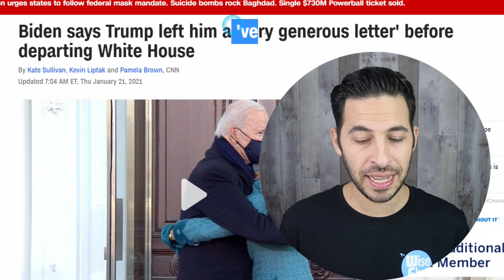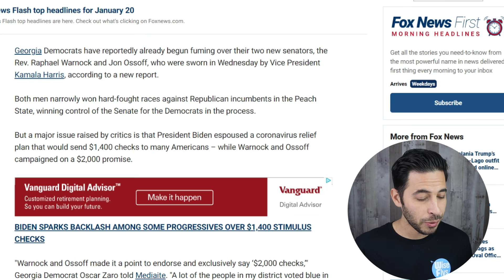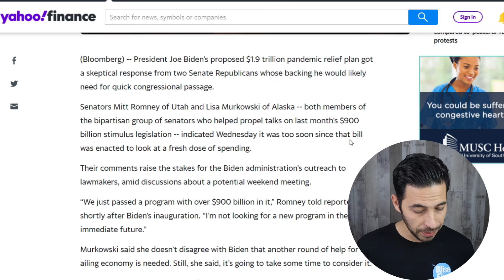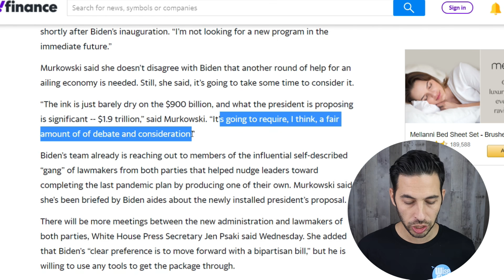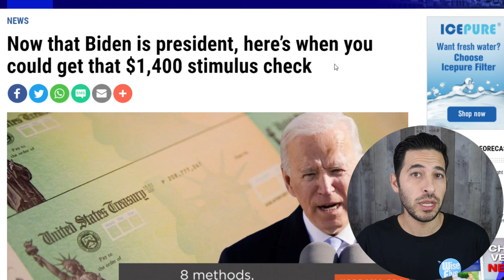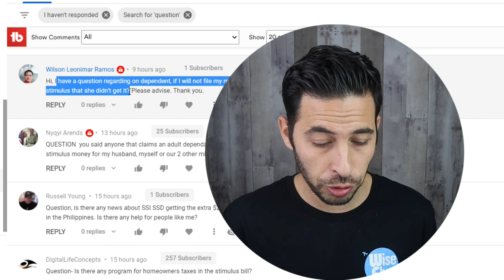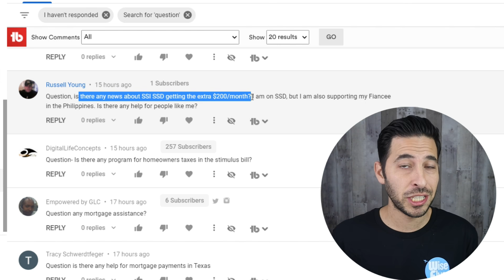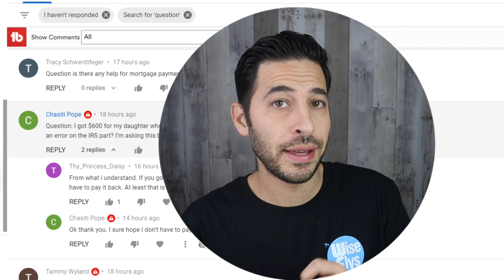BIG NEWS! $2000 + $600 Stimulus Check Update! New Standalone $1400 Bill?! Stimulus Update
2nd & 3rd Stimulus Check Updates.
Stimulus Package, Executive Orders, Stimulus Check Updates

Want a free copy of my new published book? To get The 50-Day Success Journal, fill out this form and the first 10 people get the free book.

David is choosing subscribers at random to receive a $200 check.
How To Be Chosen:
Wise Cents (Will be verified)
Wise Vibes (Will Be Verified)
David will mail random winners a $200 check.
Winners will be chosen Friday, January 29.